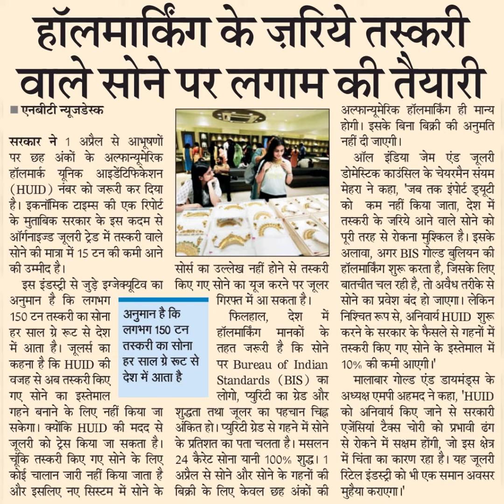हॉलमारकिंग के ज़रिये तस्करीवाले सोने पर लगाम की तैयारीएनबीटी न्यूजडेस्कसरकार ने 1 अप्रैल से आभूषणोंप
हॉलमारकिंग के ज़रिये तस्करी
वाले सोने पर लगाम की तैयारी
एनबीटी न्यूजडेस्क
सरकार ने 1 अप्रैल से आभूषणों
पर छह अंकों के अल्फान्यूमेरिक
हॉलमार्क यूनिक आइडिटिफिकेशन
(HUID) नंबर को जरूरी कर दिया
है। इकनॉमिक टाइम्स की एक रिपोर्ट
के मुताबिक सरकार के इस कदम से
ऑर्गनाइज्ड जूलरी ट्रेड में तस्करी वाले
सोने की मात्रा में 15 टन की कमी आने
की उम्मीद है।
इस इंडस्ट्री से जुड़े इग्जेक्यूटिव का
अनुमान है कि लगभग
150 टन तस्करी का सोना अनुमान
है कि
हर साल ग्रे रूट से देश
में आता है। जूलर्स का तस्करी
कहना है कि HUID की
वजह से अब तस्करी किए
गए सोने का इस्तेमाल
गहने बनाने के लिए नहीं किया
सकेगा। क्योंकि HUID की मदद
कोई चालान जारी नहीं किया जाता
जूलरी को ट्रेस किया जा सकता
चूकि तस्करी किए गए सोने के लिए
और इसलिए नए सिस्टम में सोने
अल्फान्यूमेरिक हॉलमार्किंग ही मान्य
होगी। इसके बिना बिक्री की अनुमति
नहीं दी जाएगी ।
ऑल इंडिया जेम एंड जूलरी
डोमेस्टिक काउंसिल के चेयरमैन संयम
मेहरा ने कहा, "'जब तक इंपोर्ट ड्यूटी
को कम नहीं किया जाता, देश में
तस्करी के जरिये आने वाले सोने को
पूरी तरह से रोकना मुश्किल है। इसके
अलावा, अगर BIS गोल्ड बुलियन की
हॉलमार्किंग शुरू करता है, जिसके लिए
बातचीत चल रही है, तो अवैध तरीके से
सोने का प्रवेश बंद हो जाएगा। लेकिन
निश्चित रूप से, अनिवारय HUID शुरू
करने के सरकार के फैसले से गहनों में
तस्करी किए गए सोने के इस्तेमाल में
10% की कमी आएगी।
मालाबार गोल्ड एंड डायमंड्स के
अध्यक्ष एमपी अहमद ने कहा, 'HUID
को अनिवार्य किए जाने से सरकारी
एजेंसियां टैक्स चोरी को प्रभावी ढंग
से रोकने में सक्षम होंगी, जो इस क्षेत्र
में चिंता का कारण रहा है। यह जूलरी
रिटेल इंडस्ट्री को भी एक समान अवसर
मुहैया कराएगा।
सोर्स का उल्लेख नहीं होने से तस्करी
वकिए गए सोने का यूज करने पर जूलर
गिरफ्त में आ सकता है।
का सोना
लगभग 150 टन
हर साल ग्रे रूट से
देश में आता है।
में
फिलहाल,
हॉलमार्किंग
देश
मानकों
तहत जरूरी है कि सोने
K Bureau of Indian
Standards (BIS) hI
लोगो, प्युरिटी का ग्रेड और
शुद्धता तथा जूलर का पहचान चिह्न
ंकित हो। प्यूरिटी ग्रेड से गहने में सोने
अप्रैल से सोने और सोने के गहनों की
है। के प्रतिशत का पता चलता है। मसलन
24 कैरेट सोना यानी 100% शुद्ध। 1
बिक्री के लिए केवल छह अंकों की
जा
से
है
के